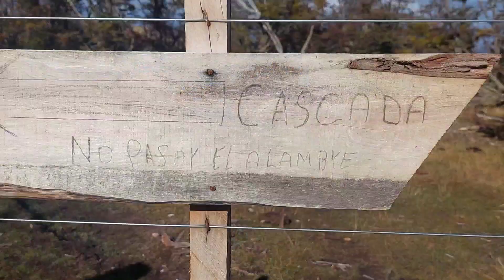La cascada Lasifashaj de Tierra del Fuego.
Sin pensarlo pasé tres noches en Puerto Almanza, bajo techo en casa de Miguel, uno de los primeros habitantes. Su generosa hospitalidad, siempre venía con delicias del mar. En su patio y cocina siempre había  gente. El me decía: Pablo, acá no te preocupes de la comida, está toda ahí enfrente...y señalaba al mar. Una vida simple, apacible, pero siempre activo en su rutina.
Santiago,  Mario,  Norma, Adrian, José, Raquel, fuero algunos de los que intercambié charlas de nuestras vidas. Todos ofreciendo un lugar en sus casas y siempre valiosa información del lugar
Quería seguir disfrutando esa apacible rutina marina,pero era corta, ya que tenía que seguir camino al fin de la Ruta K, para encontrarme con lo inhóspito en peninsula Mitre...